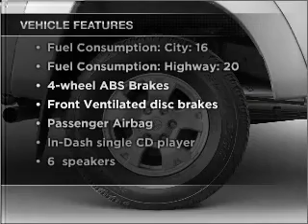2008 Toyota Tacoma - Upland CA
Year: 2008
Make: Toyota
Model: Tacoma
Trim: PreRunner
Engine: 4.0 liter 6 cylinder 24 valve
Transmission: 5-Speed Automatic
Color: Super White
Mileage: 91299
Address:
1090 West Foothill Blvd